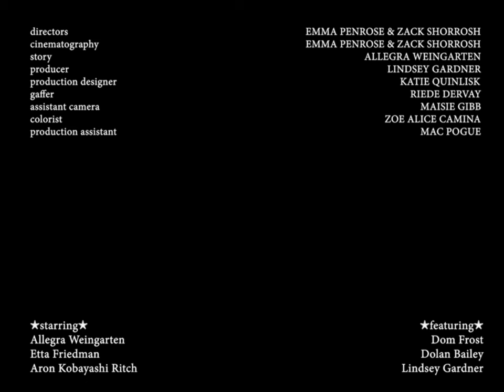Momma - Motorbike (Music Video)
"Motorbike" is from @mommaband album, Household Name - out now via @PolyvinylRecords + @LuckyNumberMusic.

Momma is Allegra Weingarten, Etta Friedman, and Aron Kobayashi Ritch.

directors EMMA PENROSE & ZACK SHORROSH
cinematography EMMA PENROSE & ZACK SHORROSH
story ALLEGRA WEINGARTEN
producer LINDSEY GARDNER
production designer KATIE QUINLISK
gaffer RIEDE DERVAY
asst camera MAISIE GIBB
colorist ZOE ALICE CAMINA
prod assistant MAC POGUE

✮starring✮
Allegra Weingarten
Etta Friedman
Aron Kobayashi Ritch

✮featuring✮
Dom Frost
Dolan Bailey
Lindsey Gardner

Written and performed by Momma
Produced, engineered, and mixed by Aron Kobayashi Ritch
Mastered by Emily Lazar & Chris Allgood
Bass played by Kevin Grimmett

Lyrics:
A shooter knows what a shooter takes
So I’ll take two shots of whiskey down
A cowboy in a comet race
The dark is getting darker now
Don’t go back to Texas, babe
The desert moon is far away
We’ll show the stars what a champ can make
And we’ll ride off into better days

Outside
Let the neighbors hear the sound
You can take me anywhere you like
Your motorbike will wake up this whole town
For one night
Baby we could disappear
You told me if i’m down to ride
Your motorbike will take us away from here

Tell me I’m a shooting star
A firework space cadet
The engine hums and buttercup
You need another cigarette
Unless you want your heart to break
The Big Dipper is far away
I know we’ll make it someday